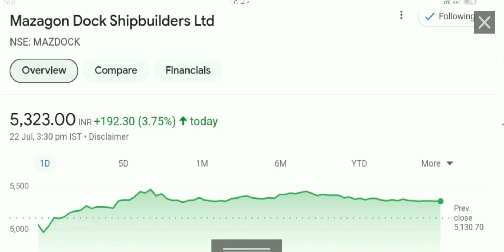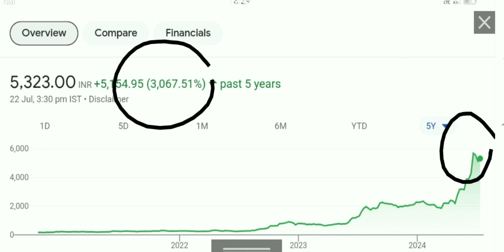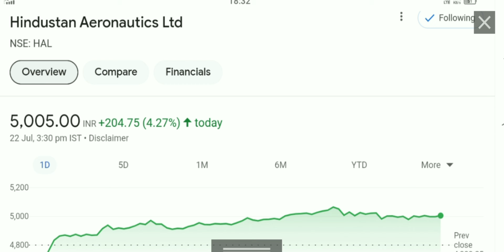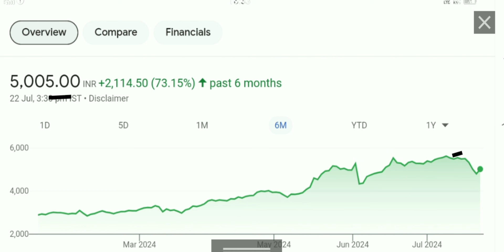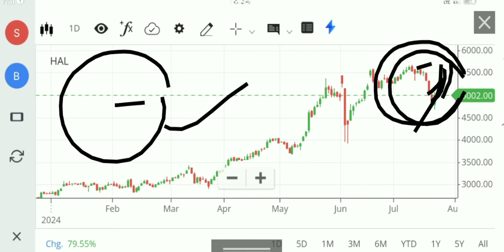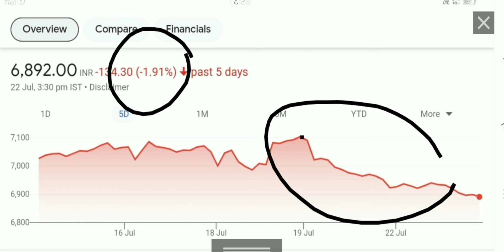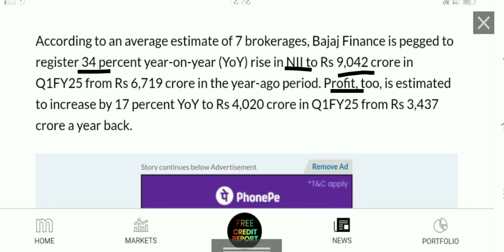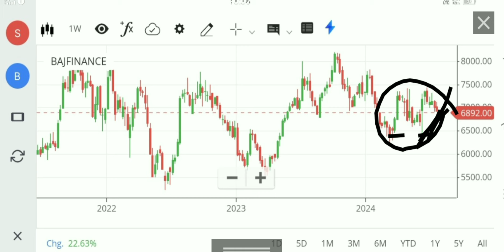1:5 SPLIT Declared bajaj finance share latest news mazagon dock share news hal share latest news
bajaj finance q 1 results
bajaj finance share results
bajaj finance share q 1 results 2025
why crsah bajaj finance share
why crsah bajaj finance stock
mazagon dock shipbuilders share
mazagon dock shipbuilders share news
mazagon dock q 4 results
mazagon dock share q 4 results
mazagon dock share analysis
hal share
hal share q 4 results
hal share q 4 results 2024